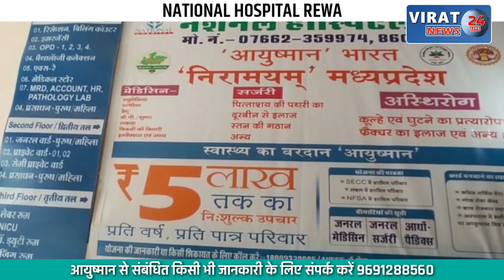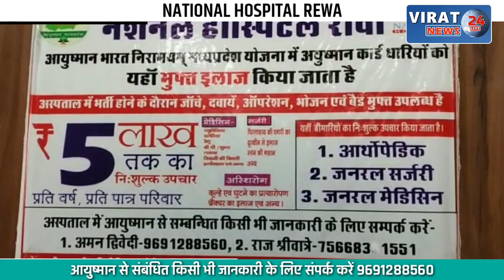डायल 112 के जबान पर बराती वाले गाड़ी को रोककर उगाही का आरोप; घटना का वीडियो हुआ वायरल !